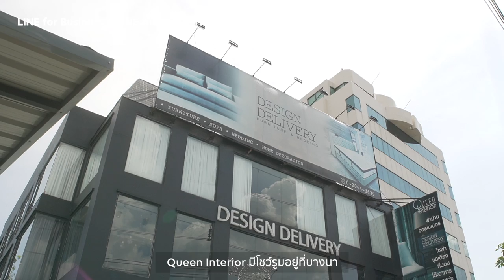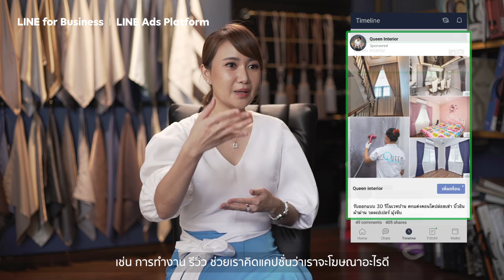Success Story - Queen Interior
เทคนิคการลงโฆษณาบน LINE ผ่าน LINE Ads Platform ร่วมกับการใช้ LINE Official Account เพื่อสร้างยอดขาย จาก Queen Interior

- ดูข้อมูลเพิ่มเติมเกี่ยวกับ LINE Ads Platform ได้ที่
- ใช้งาน LINE Official Account ครบทุกฟีเจอร์ได้ที่ manager.line.biz